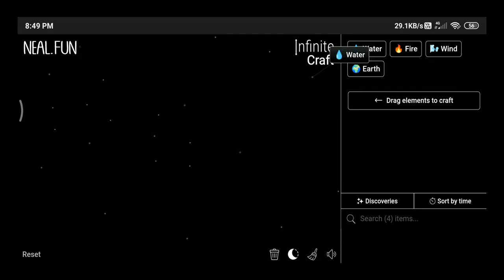How to make Road in infinite craft | infinity craft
0:02 - how to make Road in infinite craft